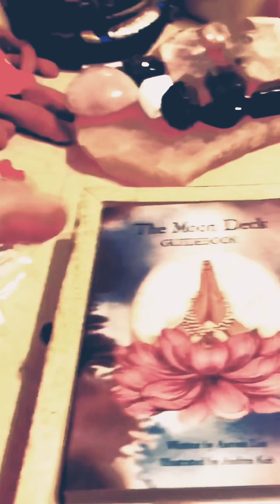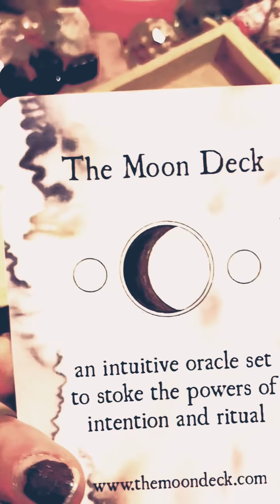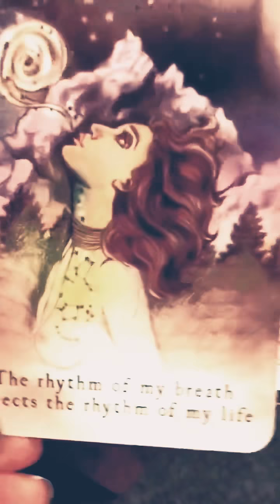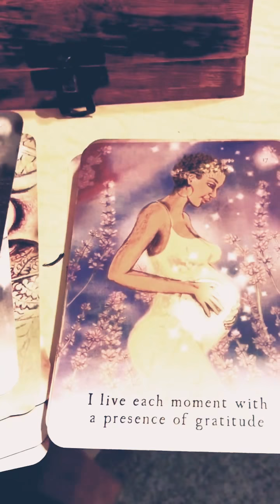cooptylew Unboxing the Moon Deck! (A beautifully done indie oracle deck!)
This is a very quick unboxing vid of the awesome Moon Deck! Love it! This adds a whole new layer to my moon rituals! 😍 SUPPORTING INDEPENDENT ARTISTS ALWAYS!